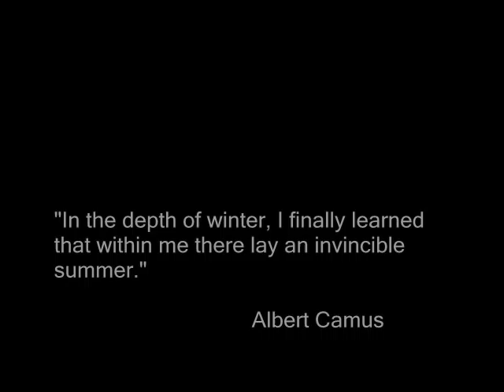Epitaph for the Summer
A short video journal entry shot in the last months of summer, beginning of fall '08. Four primary locations were involved: San Francisco, CA, Redwood National Park, CA, Glacier National Park. MT, and Eagle Creek Trail, OR.

I had some extra footage from our road trips through all the locations, and decided to use them for something.